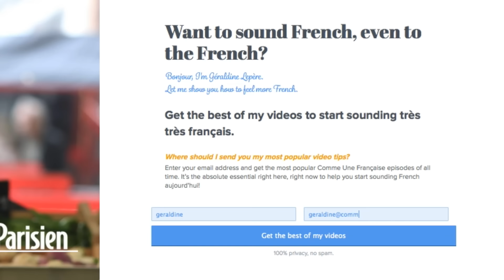Les Journées du Patrimoine: European Heritage Days in France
Learn more right now! New tips, jokes, "dirty grammar"... All in your 10-day "Everyday French" Crash Course, and all free.

It’s the European Heritage Days in France: les Journées du Patrimoine. Find out what happens inside landmarks usually closed to the public, except during this one week-end in the fall. I'll share a quick overview of the prestigious landmarks, some tips & what to expect

Take a tour behind the scenes of places of power.